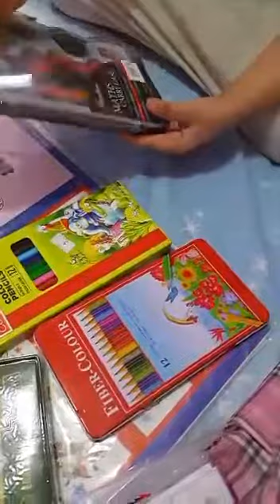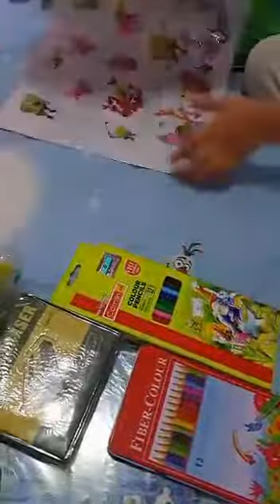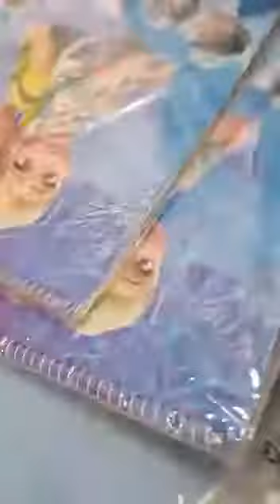مشترياتي من العودة إلى المدرسة الجزء الثاني 👚👕📒📓✏🖍📏📐